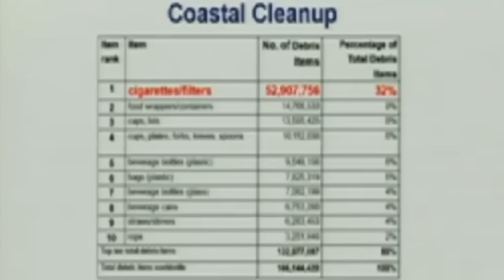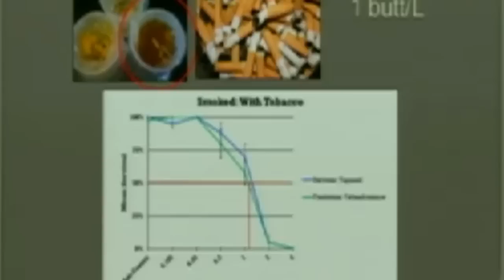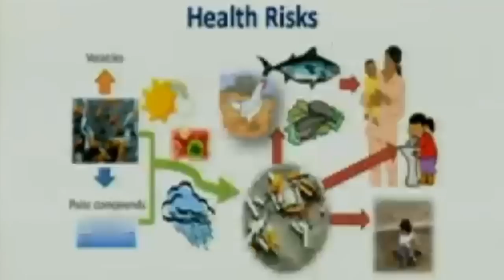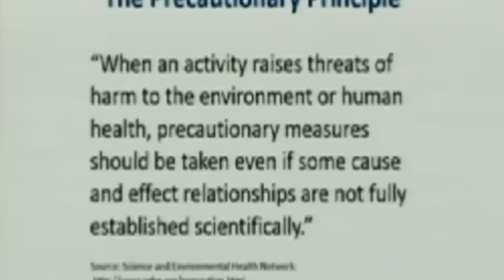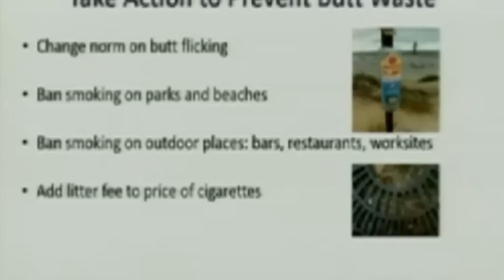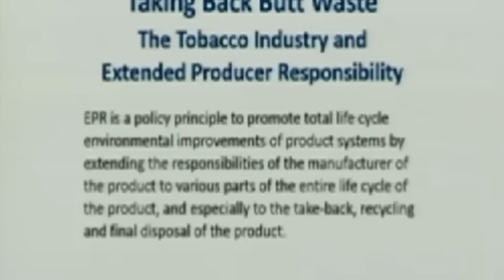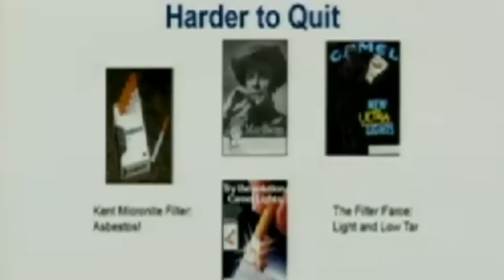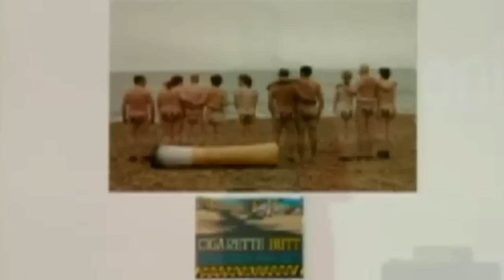A modest proposal to get rid of cigarrete butt waste: Thomas Novotny at TEDxSantAntoni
Thomas Novotny is teacher at SDSU's Master of Public Health. He is also an active
environmental activist. He is renowned for his investigations in tobacco use and its impact in the environment and public health.